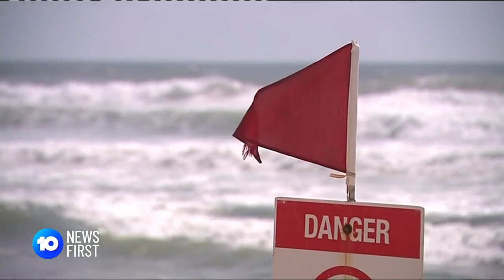Increase in Child Drownings During Pandemic | 10 News First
Disturbing new figures have shown a catastrophic increase in drowning deaths, especially in young children. COVID-19 lockdowns are mostly to blame, with kids unable to take swimming lessons.

10 News First airs at 5pm, seven nights a week in your local market on Network 10.

10 News First is based in Australia and is a division of ViacomCBS.